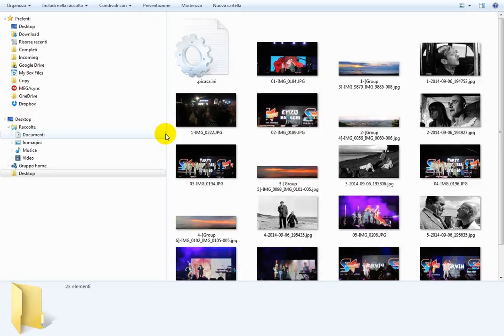Tutorial trascinare la barra di divisione in una finestra di windows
cioè, non è che sia proprio un tutorial, sono cose che si dovrebbero sapere.